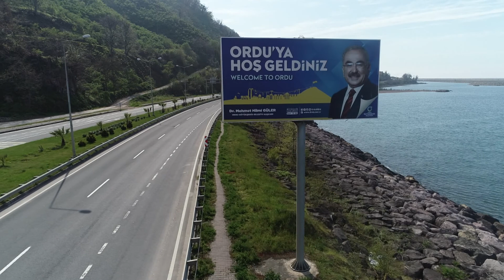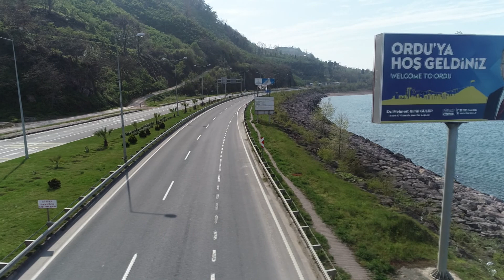ORDU'DA ADETA SESSİZLİK YAŞANIYOR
Corona Virüs tedbirleri kapsamında İç İşleri Bakanlığı tarafından 31 şehirde 48 saatlik sokağa çıkma yasağı uygulanıyor.31 şehir arasından biri olan Ordu’da yasağın ilk gününden vatandaşlar kurallara riayet ederek sokakları bom boş bıraktı. Şehirde eczaneler, fırınlar ve sağlık kuruluşları dışındaki tüm iş yerleri kapandı. Sokaklarda sadece güvenlik güçleri ve zabıtalar görünürken, şehirde adeta sessizlik yaşandı. Evlerinde kalan ihtiyaç sahibi ve 65 yaş üstü vatandaşların yardımına Büyükşehir Belediyesi ve Vefa Grupları koştu. Bu süreç içerisinde yasağa uyarak evlerinde kalan vatandaşlara ise Ordu Büyükşehir Belediye Başkanı Dr. Mehmet Hilmi Güler teşekkür etti.